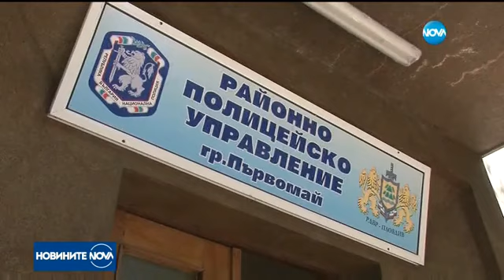Динко от Ямбол отново в ареста - Новините на NOVA (29.07.2017)